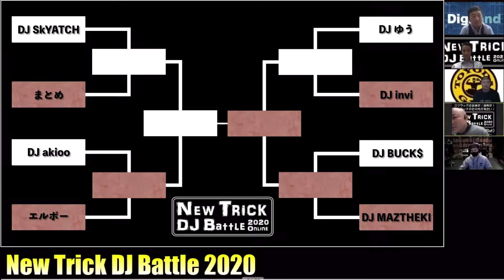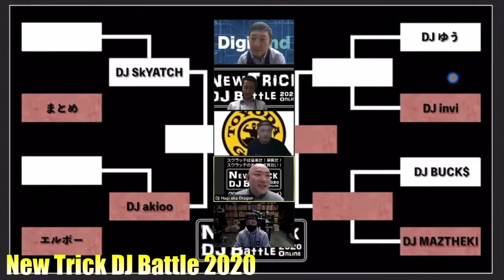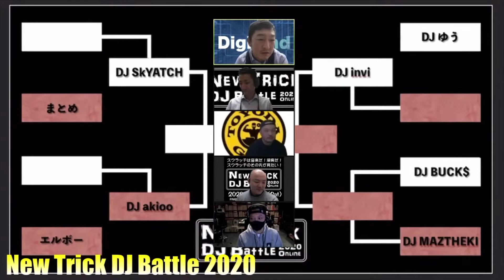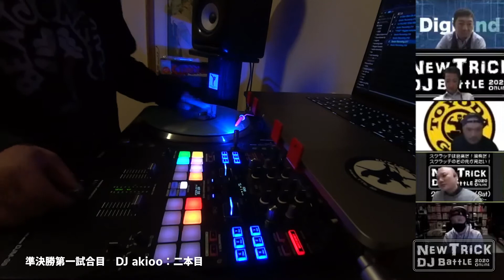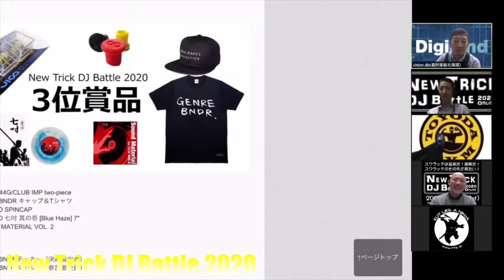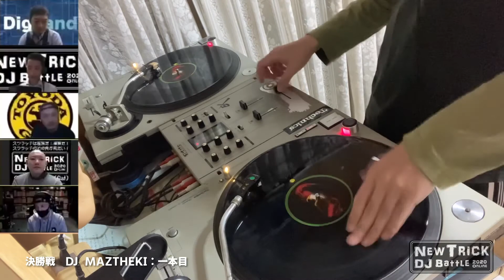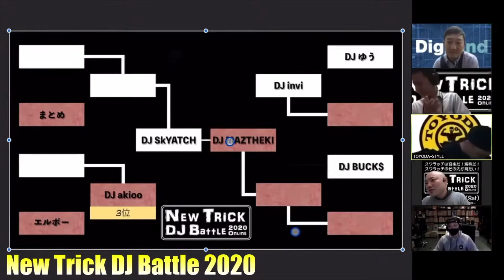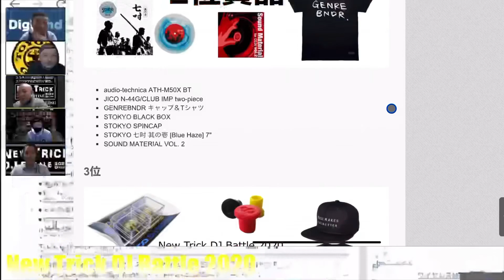【編集済】New Trick DJ Battle 2020 online決勝トーナメント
2014年、2015年と地方予選からスタートして、全国大会まで行ったスクラッチ日本一決定戦！『New Trick DJ Battle』が島村楽器のDigiland YouTubeチャンネルの開設を記念して、オンラインで復活します！

00:00 New Trick DJ Battle 2015チャンピオンTOYODA-STYLE VS DJ RENA 1本目
01:38 New Trick DJ Battle 2015チャンピオンTOYODA-STYLE VS DJ RENA 2本目
03:16 New Trick DJ Battle 2015チャンピオンTOYODA-STYLE VS DJ SkYATCH 決勝戦1本目
04:39 New Trick DJ Battle 2015チャンピオンTOYODA-STYLE VS DJ SkYATCH 決勝戦2本目
06:20 New Trick DJ Battle 2020決勝トーナメントスタート挨拶
06:30 ジャッジ陣のご紹介
11:25 New Trick DJ Battleの紹介、ルール、ジャッジの基準など
13:08 トーナメント表
13:25 1回戦1戦目：DJ SkYATCH 1本目
15:13 1回戦1戦目：まとめ 1本目
17:00 1回戦1戦目：DJ SkYATCH 2本目
18:43 1回戦1戦目：まとめ 2本目
20:21 1回戦1戦目：ジャッジ、コメント
24:14 1回戦2戦目：DJ akioo 1本目
25:50 1回戦2戦目：エルボー 1本目
27:25 1回戦2戦目：DJ akioo 2本目
29:03 1回戦2戦目：エルボー 2本目
30:51 1回戦2戦目：ジャッジ、コメント
35:05 1回戦3戦目：DJ ゆう 1本目
36:32 1回戦3戦目：DJ invi 1本目
38:07 1回戦3戦目：DJ ゆう 2本目
39:45 1回戦3戦目：DJ invi 2本目
41:50 1回戦3戦目：ジャッジ、コメント
46:19 1回戦4戦目：DJ BUCK$ 1本目
48:00 1回戦4戦目：DJ MAZTHEKI 1本目
49:38 1回戦4戦目：DJ BUCK$ 2本目
51:09 1回戦4戦目：DJ MAZTHEKI 2本目
52:58 1回戦4戦目：ジャッジ、コメント
55:08 準決勝1戦目：DJ SkYATCH 1本目
56:51 準決勝1戦目：DJ akioo 1本目
58:28 準決勝1戦目：DJ SkYATCH 2本目
1:00:10 準決勝1戦目：DJ akioo 2本目
1:02:23 準決勝1戦目：ジャッジ、コメント
1:04:44 準決勝2戦目：DJ invi 1本目
1:06:23 準決勝2戦目：DJ MAZTHEKI 1本目
1:08:03 準決勝2戦目：DJ invi 2本目
1:09:31 準決勝2戦目：DJ MAZTHEKI 2本目
1:11:11 準決勝2戦目：ジャッジ、コメント
1:15:58 3位決定戦：DJ akioo 1本目
1:17:35 3位決定戦：DJ invi 1本目
1:19:06 3位決定戦：DJ akioo 2本目
1:20:55 3位決定戦：DJ invi 2本目
1:22:27 3位決定戦：ジャッジ、コメント
1:25:06 決勝戦：DJ SkYATCH 1本目
1:26:49 決勝戦：DJ MAZTHEKI 1本目
1:28:31 決勝戦：DJ SkYATCH 2本目
1:30:14 決勝戦：DJ MAZTHEKI 2本目
1:32:35 決勝戦：ジャッジ、コメント
1:45:58 優勝者DJ SkYATCHと連絡
1:48:43 DJ inviさん入場
1:54:57 結果発表チャンピオンの紹介
1:55:22 入賞商品の紹介

【デジフェス2020】
島村楽器のデジタル・DJ専用のYouTubeチャンネルが開設されることでオンライン上での情報発信を強化するきっかけとして、島村楽器のデジタルアドバイザー5名がそれぞれオンラインでのイベントを開催します。

【New Trick DJ Battleとは】
DJの技術であるスクラッチを使った大会ですが、スキル重視の大会が多い中、New Trick DJ Battleは音楽性、創造性を重視したスクラッチコンテストです。90秒以内に『スクラッチ音を3音以上使用する！』というルールのもと、よりエンターテイメント性の高い熱いスクラッチバトルバトルが繰り広げられます。

スクラッチの魅力・面白さを始めてみる方にも伝えていきたい！技の名前とか分からなくてもサブイボ出るスクラッチルーティンをお待ちしてます！！

【大会の詳細はこちらからご確認ください】